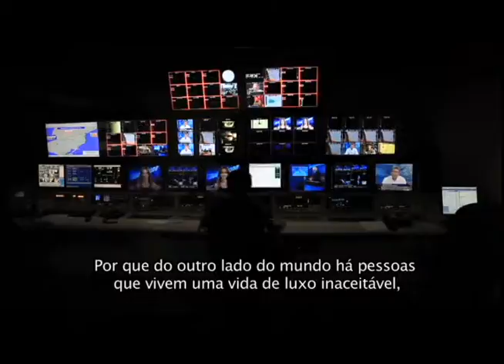16 11 2013 Recortes Horizonte Flutuante